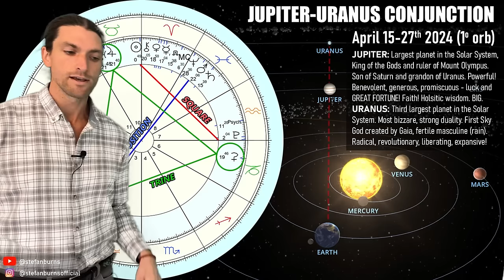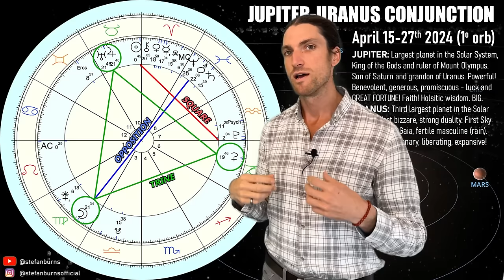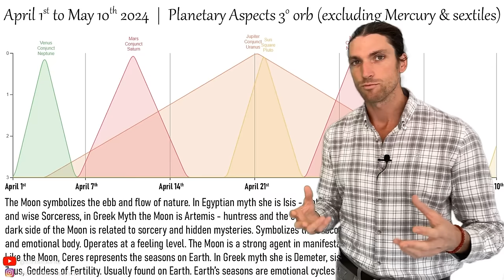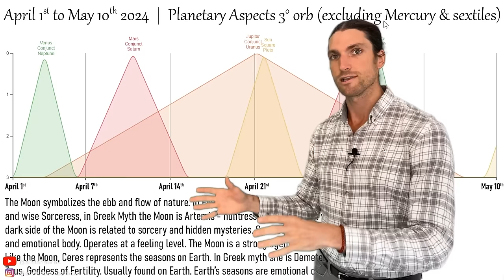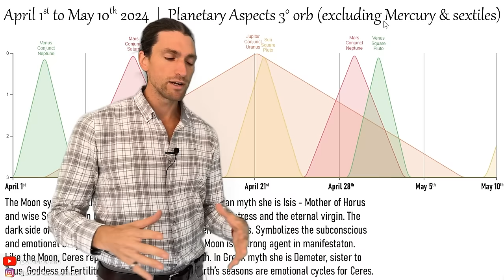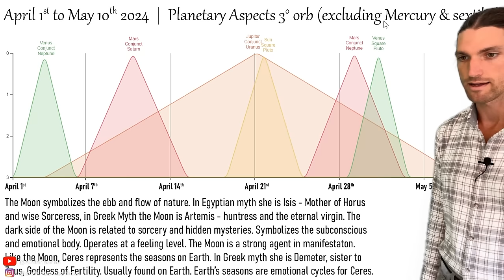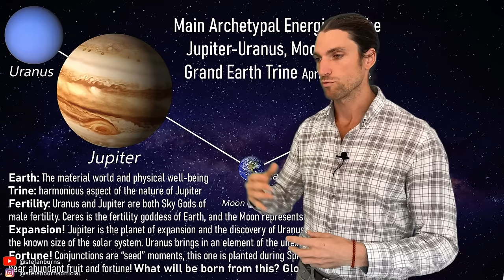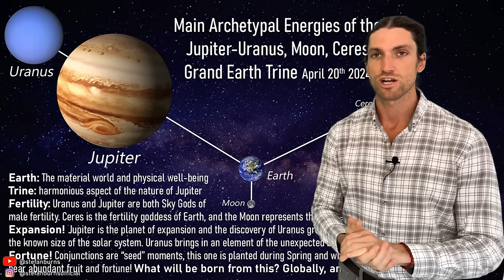2024's Biggest Transit! Manifestation Grand Earth Trine of the Jupiter-Uranus Conjunction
At the peak of the Jupiter-Uranus conjunction, a once-in-fourteen years planetary cycle of expansion and fortune, a Grand Earth Trine forms with the Moon in Virgo and Ceres in Capricorn joining in! Join me as we go deep into the archetypal energies and symbolism of this Grand Earth Trine and the overall Jupiter-Uranus conjunction to better understand the quality of our time during the month of April and May, and what this may hold in store for us, individually and collectively, for the years ahead.

Receive 10% all products at Nootropics Depot with code "STEFANBURNS101" 🧠💪